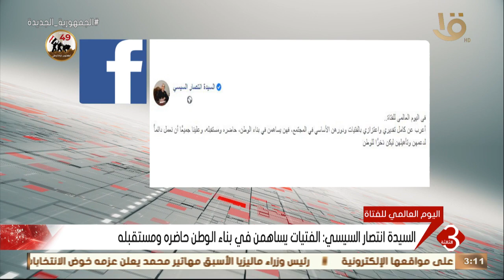نشرة الثالثة | السيدة انتصار السيسي تعرب عن تقديرها للفتيات ودورهن بالمجتمع